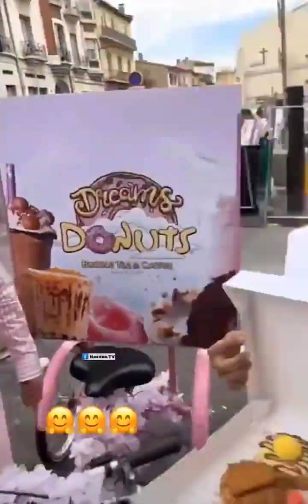Nasdas au quartier 😅